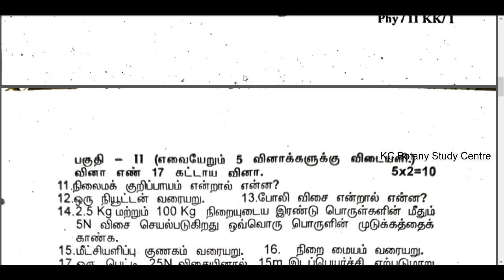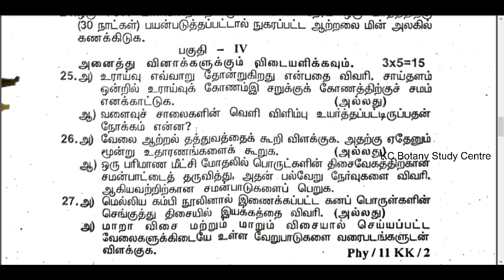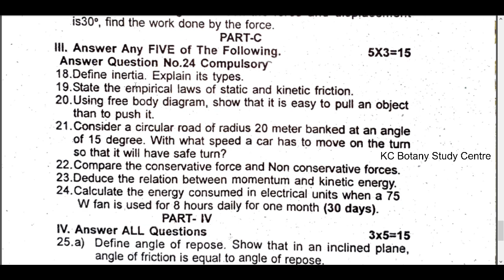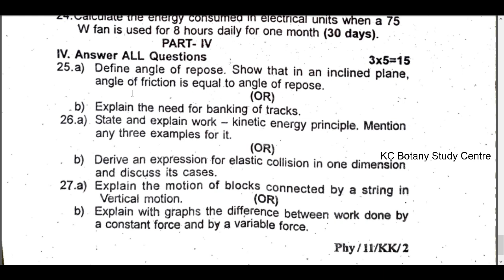11th Physics Unit Test 2 August Monthly Test Original Question Paper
11th Physics Unit Test 2 Original Question Paper